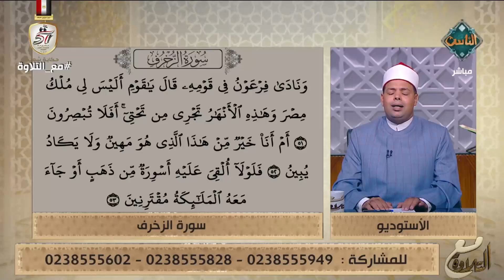تلاوة خاشعة عذبة لآيات من سورة الزخرف بصوت د. ماهر الفرماوي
أهداف القناة:
1. التعريف بالإسلام وسماحته وإبراز معالمه الحضارية.
2. التأكيد على وسطية الإسلام وبيان أهميتها للحفاظ على الفرد والمجتمع والوطن.
3. تقديم محتوى ديني وثقافي موثق يجمع بين الأصالة والمعاصرة.
4. معايشة الواقع المجتمعي ومعالجة مشكلاته وقضاياه بما يتفق وسماحة الإسلام.
5. بناء الثقافة الدينية عقيدةً وشريعةً وأخلاقًا لدى المتلقي بلغة مناسبة.
6. العناية بالطفل في مراحله العمرية المختلفة، والعمل على اكتشاف مواهبه وتنمية مهاراته وقدراته.
7. العناية بالمرأة والأسرة وتعزيز دورهما في استقرار المجتمع وتقدمه، ومعالجة القضايا الخاصة بهما معالجة..